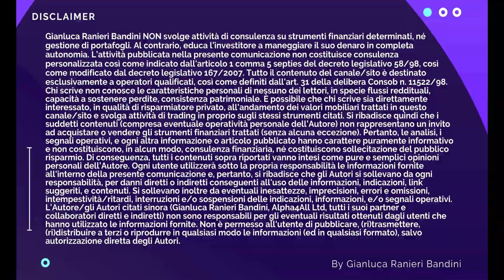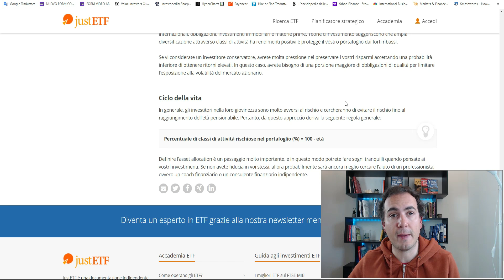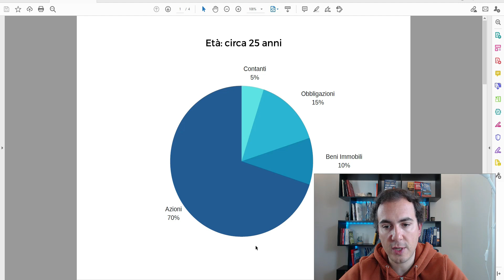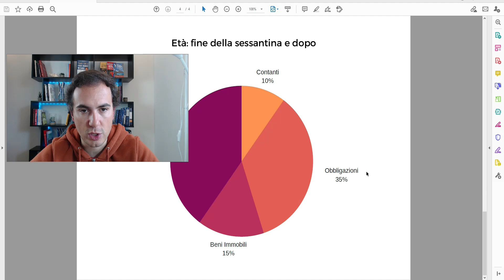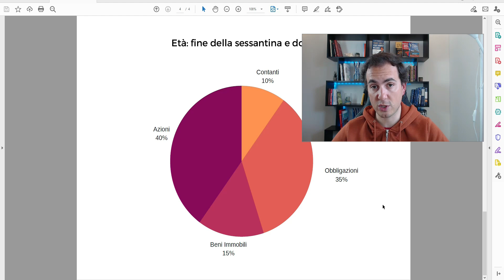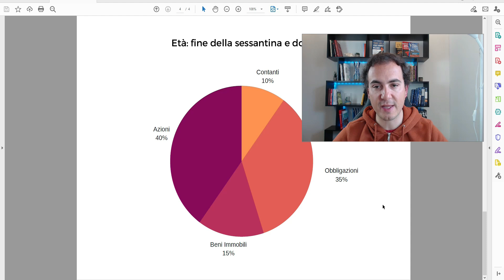Il PORTAFOGLIO basato sul CICLO della VITA è una FESSERIA?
La teoria del ciclo della vita applicata agli investimenti prevede d'investire con l'avanzare dell'età in asset sempre meno rischiosi. Una delle formule più note è la seguente: Percentuale di classi di attività rischiose nel portafoglio (%) = 100 - età
Da questa si evince che un ottantenne dovrebbe investire l'80% in obbligazionario e solo il 20% in azionario, mentre un quarantenne potrebbe esporsi senza problemi a un 60% azionario.
Tutto ciò a davvero senso oppure rischia di essere una gran fesseria?